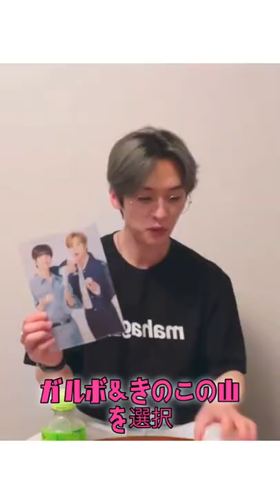スキズ×ファミマのコラボ商品を自ら購入する入野(アイドル)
🏪ファミマコラボ第一弾は本日(6/13)まで‼️